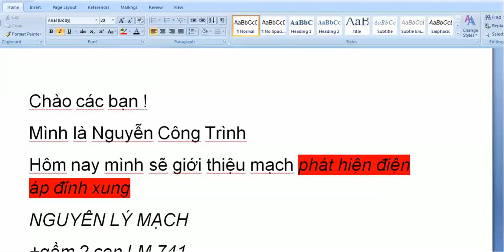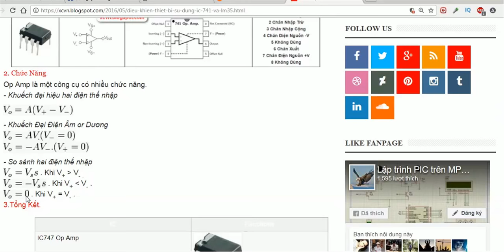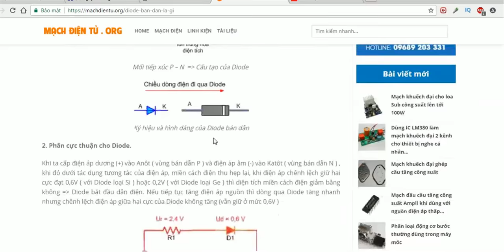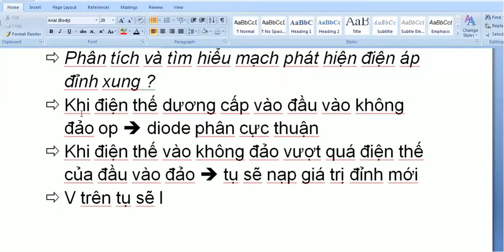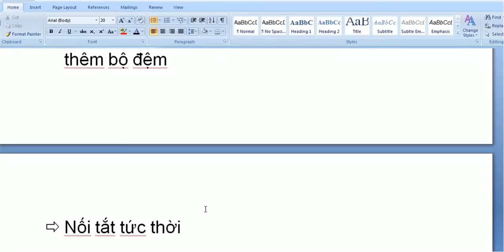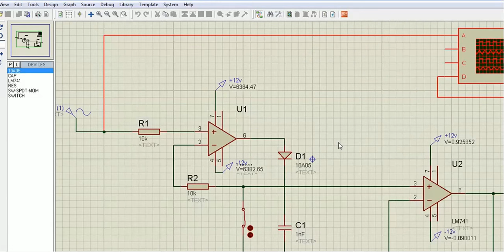mạch phát hiện điện áp đỉnh xung-peak impulse-Điện tử cơ bản-Pulse peak voltage detection circuit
mạch phát hiện điện áp đỉnh xung-Nguyễn Công Trình-Điện tử cơ bản-Pulse peak voltage detection circuit
các vấn đề khác :hướng dẫn,dòng điện,peak impulse,electrical circuit,voltage detection,PWM, switch mode converters, control, stability, phase margin, current mode, peak current mode, PCM,điện tử y sinh